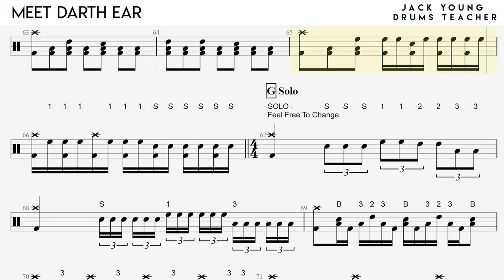How to play Meet Darth Ear on Drums - Rockschool Grade 8